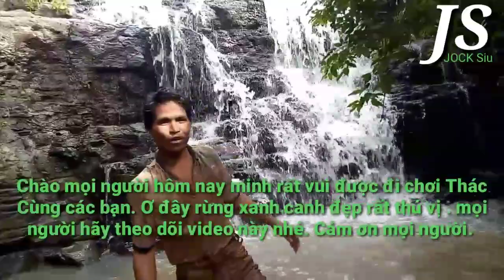ĐI CHƠI THÁC || (Chứ Chút ) jock Siu.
Chao tất cả mọi người hôm nay Anh em mjnh rũ đi thác. Ơ làng tăng kec.

xã ia hla chư pưh. hôm nay Anh em mjnh
rất vui. Ơ đây rừng xanh canh đẹp.

nước trọng va mất me anh em mjnh rất
vui được đi chơi Thác .

nếu các bạn thấy hay và thấy canh ơ đây
đẹp khi nao các ban rãnh dẫn đi chơi nhé

các bạn nhớ ủng hộ kênh mjnh băng
cách Like và đăng ký bấm chuông nhé.